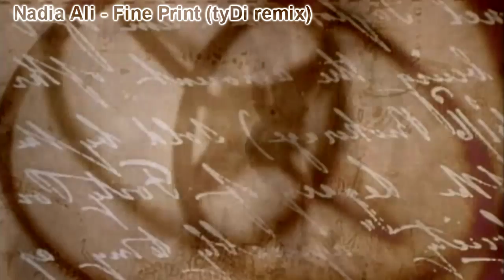Nadia Ali - Fine Print (TyDi Remix) HD MUSIC VIDEO FULL NEW vocal trance 2009 + lyrics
Nadia Ali - Fine Print (TyDi Remix) Nadia Ali - Fine Print (TyDi Remix) NEW vocal trance 2009
01. Nadia Ali  Fine Print (Original Radio Edit) 00:03:45
02. Nadia Ali  Fine Print (Original Extended Mix) 00:05:28
03. Nadia Ali  Fine Print (Alex Sayz Radio Edit) 00:03:53
04. Nadia Ali  Fine Print (Alex Sayz Remix) 00:07:33
05. Nadia Ali  Fine Print (Alex Sayz Dub) 00:07:33
06. Nadia Ali  Fine Print (Fritzy Alternate Fret Mix) 00:04:23
07. Nadia Ali  Fine Print (Serge Devant Radio Edit) 00:03:39
08. Nadia Ali  Fine Print (tyDi Remix) 00:08:43
09. Nadia Ali  Fine Print (Carl Tricks Remix) 00:06:21
HD widescreen video

Lyrics to the best ability:
Ive been holding back

Youre like the moving star
I cant get close, not to you
been months since Ive got your call
Ive fallen now and right into
You were the  on me
my crazy heart got hold of you
your hand cold every love?

Since I saw you last Ive been holding back
I figured that should do just that
I thought Id crack but I smiled instead
I let you read the fine print.

I walk the line between
the thoughts of now and where Ive been
today ?depresses? ?me/green?
got it all
so why run..??

Im just a mermaid who
is not contempt, when live so (oceans?) ??
sometimes its just..
what I need to feel again

what got left behind?
but I cant say ill hold it down the way Im seeing you now

I thought I crack, but I smiled instead
Ill let you read the fine print.